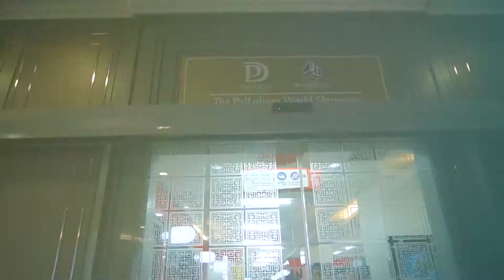The Berkeley Hotel Pratunam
The Berkeley Hotel Pratunam. Этот 5-звездочный отель - вариант с прекрасным расположением в районе центра Бангкока. Рядом с ним находится рынок Пратунам, а в 3 минутах ходьбы - торговый центр Platinum Fashion, торговый комплекс CentralWorld находится в 0,7 км.
Посещая город Бангкок, вы почувствуете себя как дома в The Berkeley Hotel Pratunam, где вы всегда найдете отличный сервис и доброжелательную атмосферу. Мы предлагаем вам безупречное обслуживание и все необходимые составляющие для хорошего отдыха. Объект размещения предоставляет своим гостям обслуживание номеров 24/7, бесплатный Wi-Fi в номерах, охрана 24/7, ежедневная уборка, сувенирный магазин, чтобы обеспечить им максимальный комфорт и удобство.